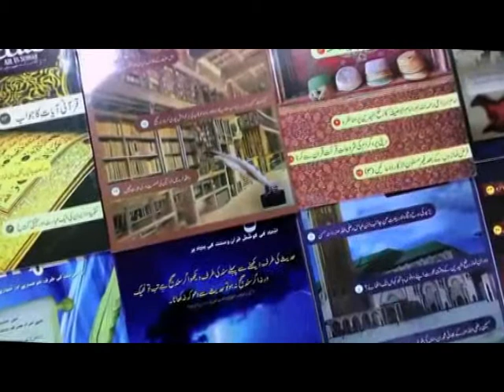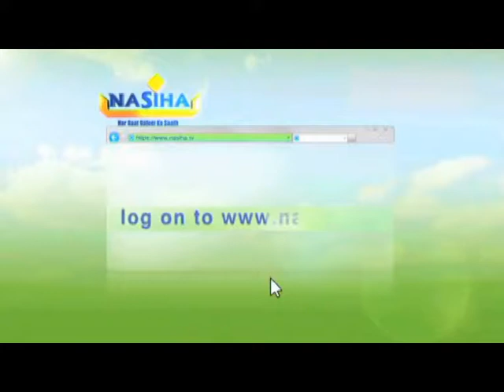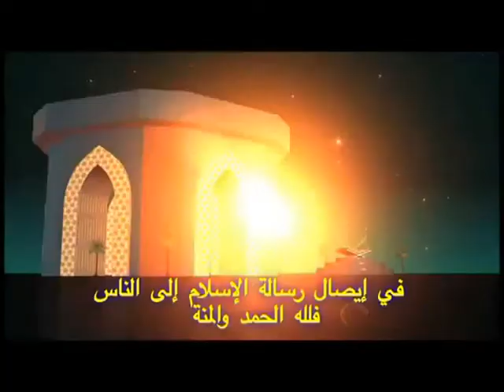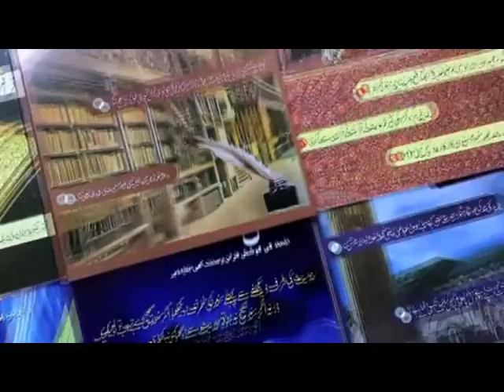Infaaq Fi Sabilillah - Sk Hadisullah Salafi